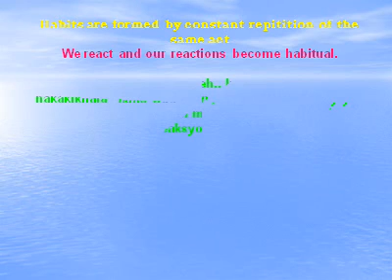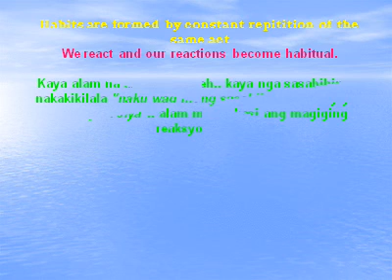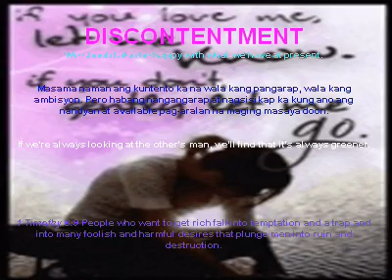Happiness is Attitude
based on Ptr Ed Lapiz Book